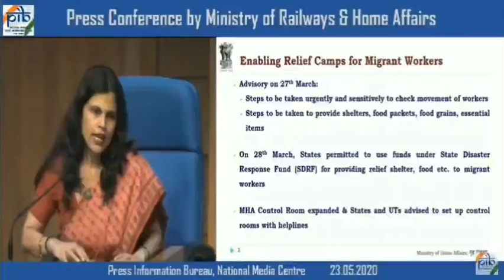Setup of new control room by MHA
MHA also set up a 24/7 control room supervised by senior officers, and advised states to set up their own control rooms, appoint their own nodal officers and operationalise their helplines.